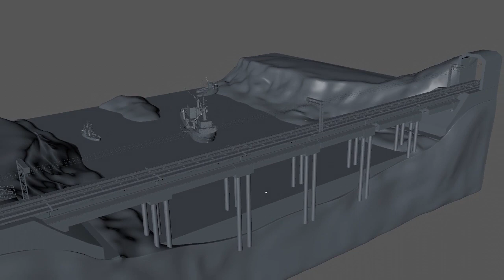Bridge Construction - (Sound Design, Audio Editing, Composing & Music Production)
For this animation sequence, I mixed angelic like chord structures with sound effects to create the accompanying audio. I mastered it and then added to the video file ensuring the train moving matched the sound effect,

Techniques involved:  Sound Design, Audio Editing, Composing & Music Production

Credit for the Animation goes to Myles Low, a skilled and experienced Animator and Motion Designer.

is the place to go!!